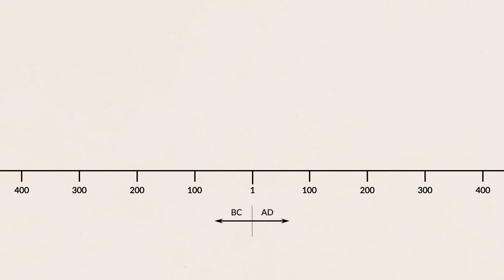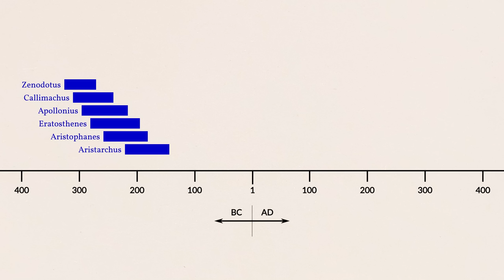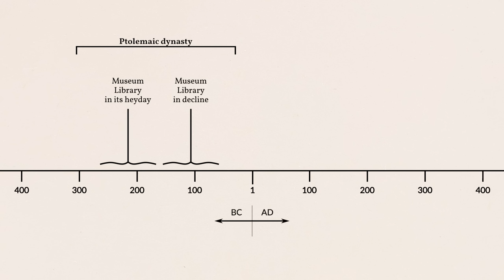The boring truth about the Library of Alexandria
Modern writers make different claims about who destroyed the Library of Alexandria. Some blame Julius Caesar while others blame a Christian mob or the invading Arabs. But who is really responsible for the Library's demise?

The image used in the thumbnail and chapter titles is "Incendie Alexandrie" by Hermann Goll, 1876

0:00 Introduction
1:56 Two libraries
3:49 The Museum
4:25 Peaked in the 200s BC
5:15 Decline
8:55 Papyrus
10:36 Julius Caesar
16:05 The Serapeum
20:46 Muslims
21:08 Three points

FOOTNOTES

 [1] For a reality check on what we do and don't know about the Library of Alexandria, see Roger S. Bagnall, “Alexandria: Library of Dreams,” Proceedings of the American Philosophical Society 146, no. 4 (December 2002), 348–62. On the methods of acquiring books, see also S. Johnstone, “A New History of Libraries and Books in the Hellenistic Period,” Classical Antiquity 33, no. 2 (October 2014), 364–65.

[2] Bagnall, “Alexandria: Library of Dreams,” 351–56; Diana Delia, “From Romance to Rhetoric: The Alexandrian Library in Classical and Islamic Traditions,” American Historical Review 97, no. 5 (December 1992), 1458–59.

[3] The location of the Museum is not known for certain, other than that it was part of the palace complex and close to the harbor: P. M. Fraser, Ptolemaic Alexandria, 3 vols. (Oxford: Clarendon Press, 1972), 1:15; Delia, “From Romance to Rhetoric,” 1450. On ancient museums as temples to the Muses: Fraser, Ptolemaic Alexandria, 1:312–13.

[4] Fraser, Ptolemaic Alexandria, 1:315.

[5] Johnstone, “A New History of Libraries.”

[6] Fraser, Ptolemaic Alexandria, 1:318–19, 333–35.

[7] Fraser, Ptolemaic Alexandria, 1:86.

[8] Fraser, Ptolemaic Alexandria, 1:85.

[9] Bagnall, “Alexandria: Library of Dreams,” 358–59.

[10] The view that Caesar's fire did not affect the Museum Library is based in part on the phrase “storerooms of books” in Cassius Dio (42.38). However, see Hendrickson's comments in “The Serapeum: Dreams of the Daughter Library,” Classical Philology 111, no. 4 (2016), 460–61.

[11] Plutarch, Caesar 49.3; Gellius, Attic Nights 7.17.3.

[12] Strabo describes the Museum at 17.1.8.

[13] Lionel Casson, Libraries in the Ancient World (New Haven, Conn.: Yale University Press, 2001), 47; Bagnall, “Alexandria: Library of Dreams,” 357–58; Hendrickson, “The Serapeum,” 461.

[14] For an introduction to the Serapeum, see Hendrickson, “The Serapeum.”

[15] Orosius says the book chests were emptied but doesn't say what happened to the books (Histories against the Pagans 6.15.32).